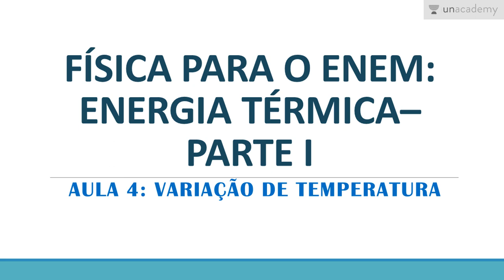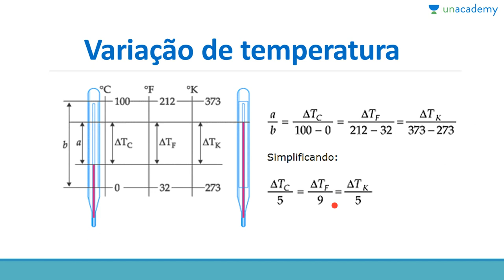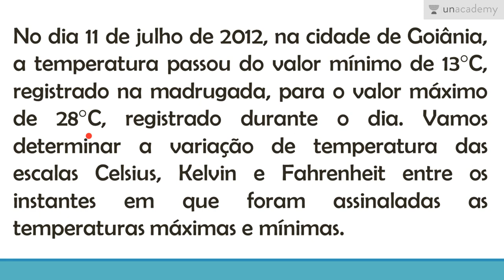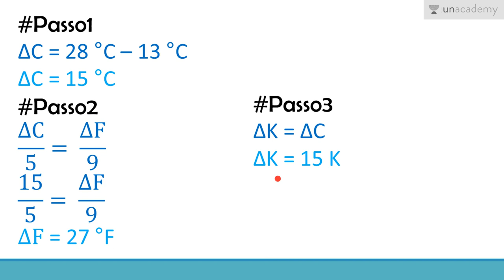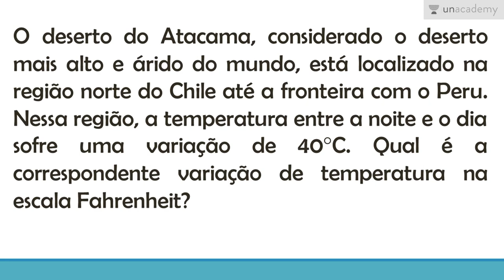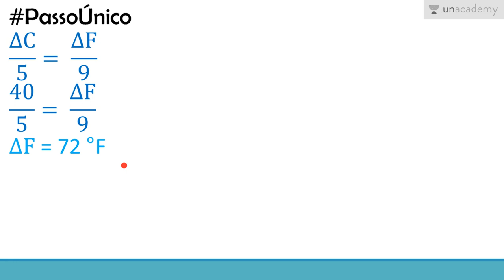Física para o ENEM: Energia Térmica - Parte I - Aula 4: Variação de temperatura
Física para o ENEM: Energia Térmica - Parte I
Aula 4: Variação de temperatura

Este curso apresenta os conceitos fundamentais da Física Térmica: teoria cinética da matéria; temperaturas e suas escalas e mudanças de estado da matéria.

Esta aula aborda a conversão entre a variação de temperatura entre as escalas Celsius, Kelvin e Fahrenheit e a resolução de questões.

Para a lição anterior : Física para o ENEM: Energia Térmica - Parte I - Aula 3: Escala absoluta

Para a próxima lição:
Física para o ENEM: Energia Térmica - Parte I - Aula 5: Termômetros
Para encontrá-la outro curso siga este link: